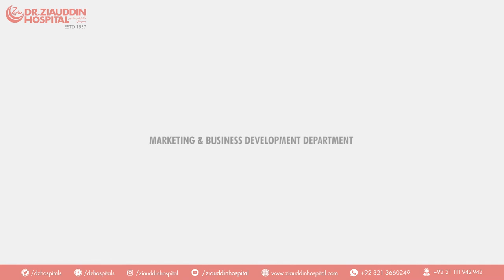Dr. Imamuddin Khaki - Consultant Cardiovascular Surgeon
Meet Dr. Imamuddin Khaki, Consultant Cardiovascular Surgeon at Dr. Ziauddin Hospital.

North Nazimabad
MON, WED and FRI 10:00AM to 12:00 PM
Clifton
TUE, THU and SAT 9:00 AM to 11:00 AM